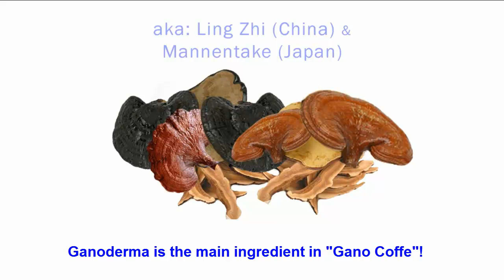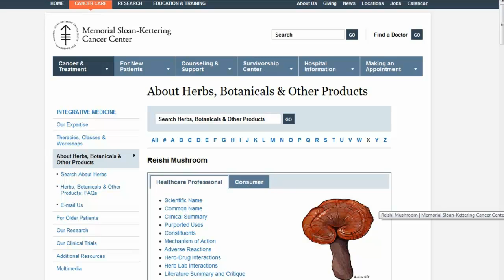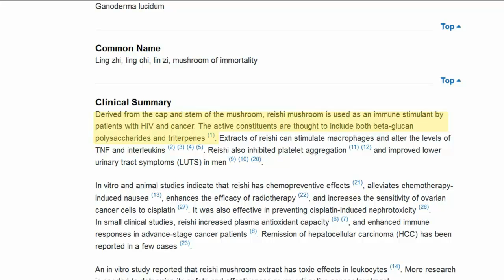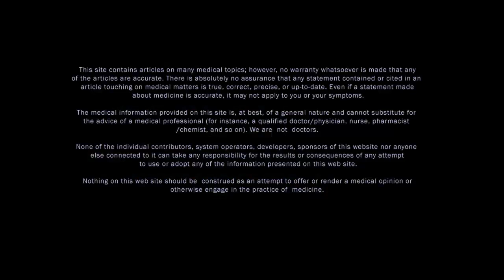The Health Benefits Of Coffee - Ganoderma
The Health Benefits Of Coffee

This video is one in a series on the health benefits of coffee.

This video explains the health benefits of Goto Kola in the right amounts in coffee.

If we have a cup of healthy coffee daily, there are many benefits our bodies will get. The main igredients in the producers that I prefer are Ganoderma, Goto Kola, Bacopa, and Chaga.

Sizel Kaffe by SISEL International makes serveral different healthy coffees that will help people with many different ailments and it is the health benefits of coffee from Sizel Kaffe that I am most interetsed in.